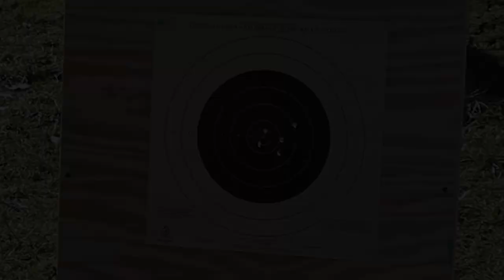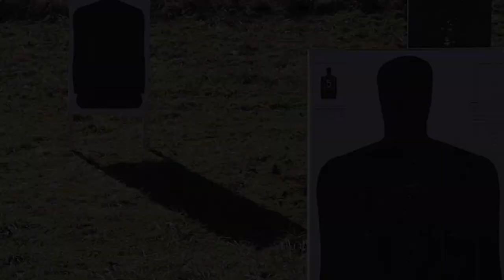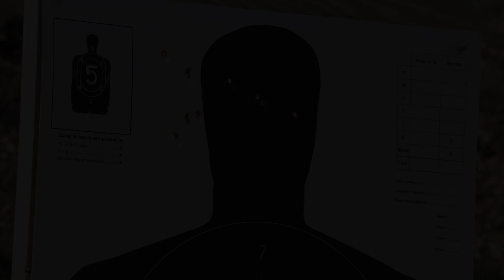Springfield 9mm Ronin 1911 - Classy Personal Protection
Springfield Armory "Ronin" a custom shop quality 1911 without the custom shop price. This Ronin 1911 sports a forged stainless lower and forged carbon steel slide with a hammer forged barrel and is as smooth as butter. The Ronin is available in the usual .45ACP but this particular one is chambered in 9mm and is every bit as reliable as the originals.

Check out some of my favorite channels dedicated to the "Old West" and firearms related stuff!

Official NRA TQ- 4 Target, 100 Yard Small Bore, Rifle Target

Filming was done on a Canon 80D DSLR